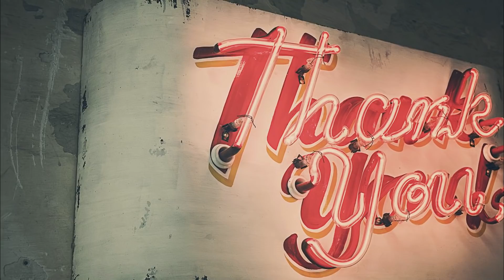India TEST and T20 Teams On SAME DAY - WHO Plays WHERE | CricketTalkShow#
India TEST and T20 Teams On SAME DAY - WHO Plays WHERE
This Video is going to be very interesting because I have let you know the playing XI of Indian Test and T20 Teams There are too many big names in both the teams like
V Kohli
MS Dhoni
KL Rahul
H Pandya
J Bumrah
R Jadeja
M Shami
D Chahar
N Saini
S Dube
S Gill
So watch the video till the end
Thanks.